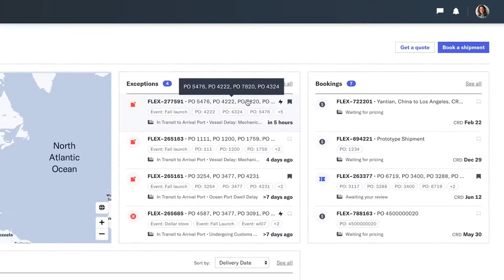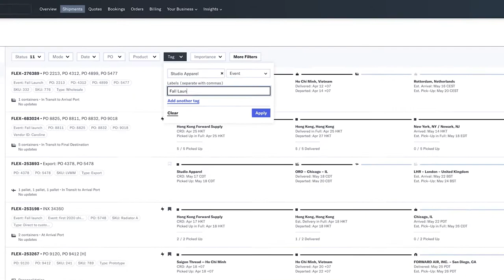Unsere Flexport Plattform